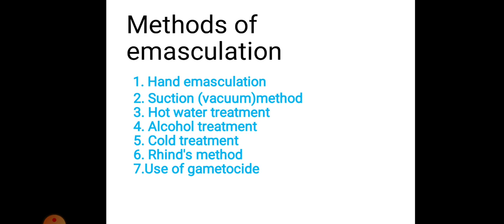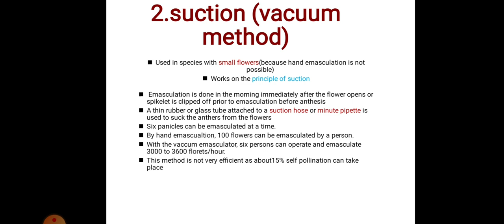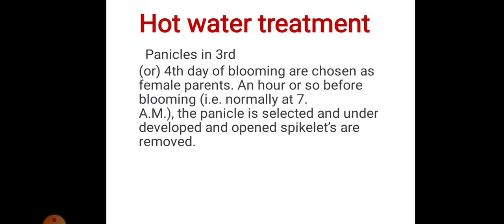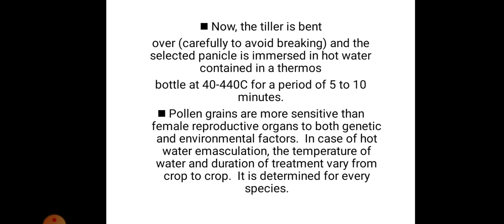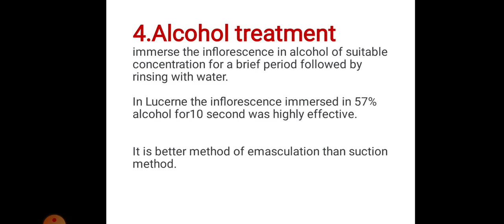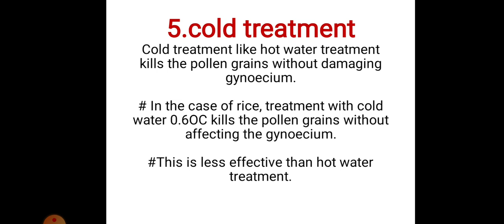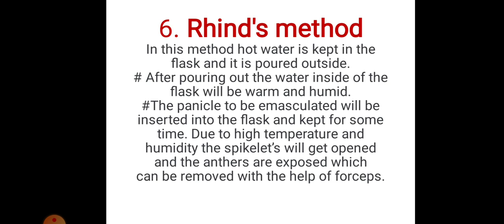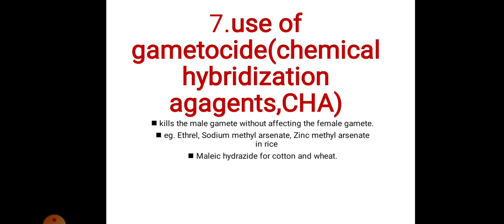Methods of emasculation (Manual,suction, hot water,alcohol, cold treatment, Rhind's method etc.)